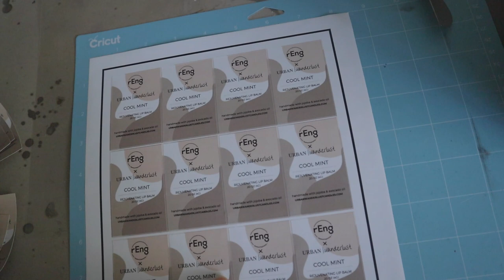# 22 | MAKING 400 LIP BALMS for a *HUGE* company! | Day In The Life of a Candle Business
I'm so glad I found this old footage I lost a while back ago. I was commissioned by a MAJOR company to make 400 lip balms for goody bags for a private event they were hosting.
Watch to find out who they are!

- Apply to FAIRE Wholesale Platform w/ my referral (You get accepted faster thru referrals, that's how I got in!)

- Candle Making Supplies
- Shipping Supplies
- Printing Supplies
- Label Printer (I have the LX500C)
- Filming Equipment
- Gift Boxes
- Pop-up & Vendor Equipment
- Storage & Organization
- Office Equipment
- Parenthood Favorites
- Plant Life

🔅 TOOLS I USE FOR MY BUSINESS:
- Stan Store (Free trail 14 days)

All recommendations and opinions of products are honest and always my own.